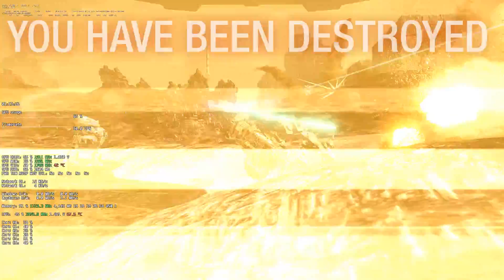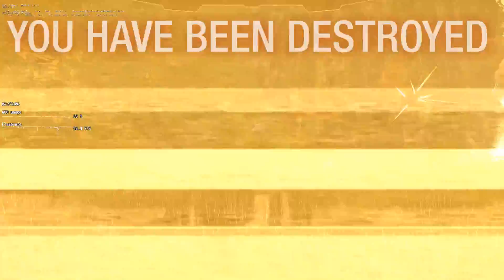13 Feb 18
00:00 - 'METAL 05' killed 'NARC BAIT'
00:16 - 'NARC BAIT' killed 'SilverZombie'
00:32 - 'NARC BAIT' killed 'Northwind Merc'
00:48 - 'NARC BAIT' killed 'Colonel Jaime Wolf'
01:04 - 'NARC BAIT' killed 'Curios Odus'
01:20 - 'NARC BAIT' killed 'Man in the Mountain'
01:36 - 'NARC BAIT' killed 'Bjoern Jorgensson'
01:52 - 'MexicanSwaTeam' killed 'NARC BAIT'
02:08 - 'NARC BAIT' killed 'Red  King'
02:24 - 'NARC BAIT' killed 'Vaithfenrir'
02:40 - 'Colonel Jaime Wolf' killed 'NARC BAIT'
02:56 - 'Railnolds' killed 'NARC BAIT'
03:12 - 'NARC BAIT' killed 'A Corrupted File'
03:28 - 'Doctor Yellow' killed 'NARC BAIT'
03:45 - 'NARC BAIT' killed 'DANGER IS MY MIDDLE NAME'
04:01 - 'NARC BAIT' killed 'Zallin'
04:17 - 'NARC BAIT' killed 'BurlyShirley1'
04:33 - 'NARC BAIT' killed 'dday149'
04:49 - 'ringsdom' killed 'NARC BAIT'
05:05 - 'NARC BAIT' killed 'A Crowley'
05:21 - 'LevuS' killed 'NARC BAIT'
05:37 - 'NARC BAIT' killed 'tinkerman'
05:53 - 'NARC BAIT' killed 'Blind Squirrel'
06:09 - 'ExoScorpion650R' killed 'NARC BAIT'
06:25 - 'Ialdabaoth' killed 'NARC BAIT'
06:41 - 'NARC BAIT' killed 'Keakk'
06:57 - 'NARC BAIT' killed 'Hawk Moon'
07:13 - 'Ialdabaoth' killed 'NARC BAIT'
07:29 - 'vonRoss' killed 'NARC BAIT'
07:46 - 'NARC BAIT' killed 'John Connor x'
08:02 - 'Waliby' killed 'NARC BAIT'
08:18 - 'NARC BAIT' killed 'Crysallis'
08:34 - 'NARC BAIT' killed 'smity889'
08:50 - 'NARC BAIT' killed 'Rustyhammer'
09:06 - 'NARC BAIT' killed 'MegaSpacePlayerXH'
09:22 - 'NARC BAIT' killed 'Knivezs'
09:38 - 'NARC BAIT' killed 'SimonSmith'
09:54 - 'NARC BAIT' killed 'Jackfiq'
10:10 - 'NARC BAIT' killed 'Tundaar'
10:26 - 'NARC BAIT' killed 'legatoblues'
10:42 - 'NARC BAIT' killed 'RedStarN00b'
10:58 - 'NARC BAIT' killed 'JetPirate'
11:14 - 'NARC BAIT' killed 'Cato Zilks'
11:30 - 'Valentin Suhov' killed 'NARC BAIT'
11:47 - 'NARC BAIT' killed 'Major Adam Steiner'
12:03 - 'Astronomical110' killed 'NARC BAIT'
12:19 - 'NARC BAIT' killed 'NARC BAIT'
12:35 - 'NARC BAIT' killed 'l33tworks'